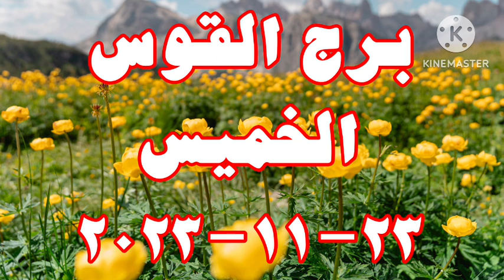برج القوس غدا //الخميس 23-11-2023 //توقعات برج القوس اليوم الخميس ٢٣ نوفمبر ٢٠٢٣// Sagittarius ♐️